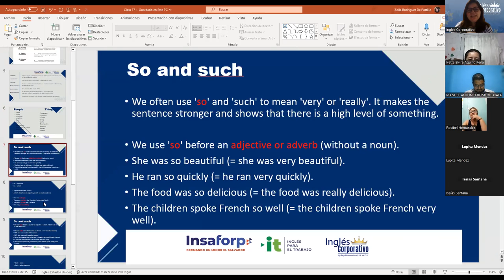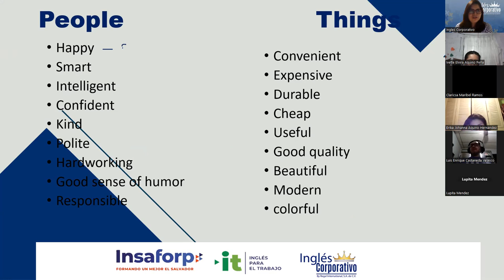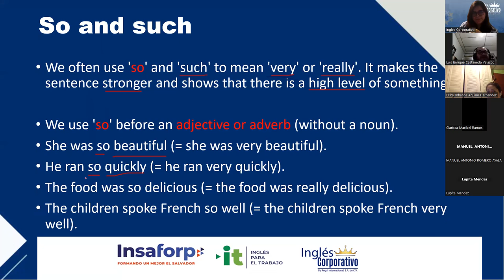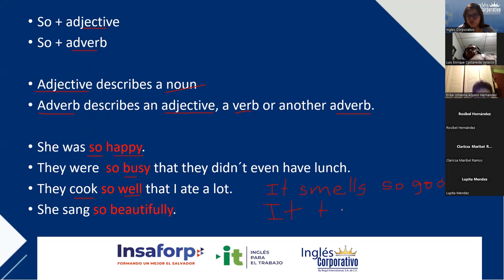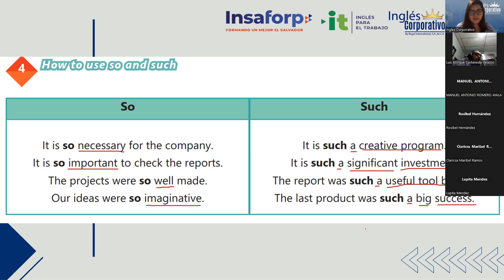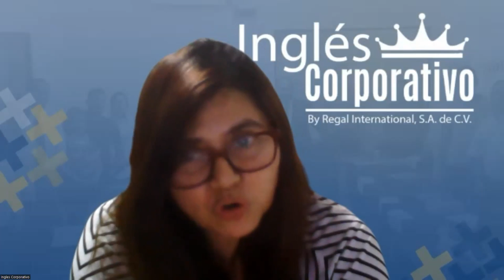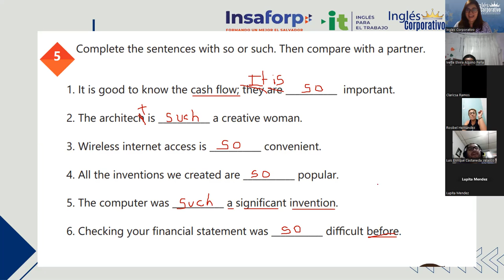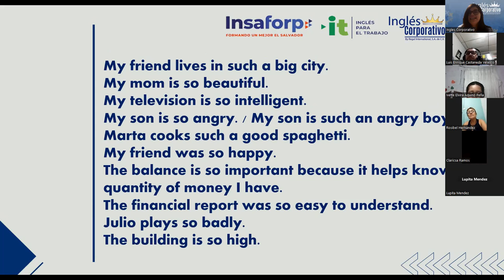Sesion 17 - 28/03/2023 - 29750-8048-0038/2023 - Rodriguez - How to use so and such